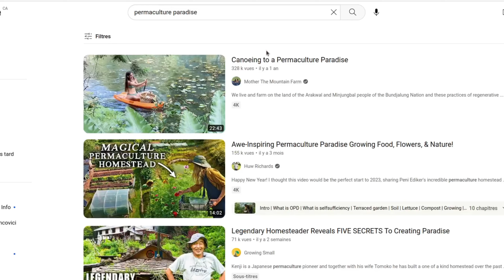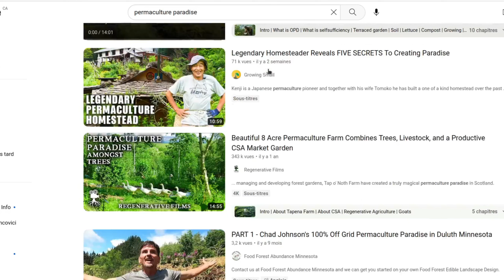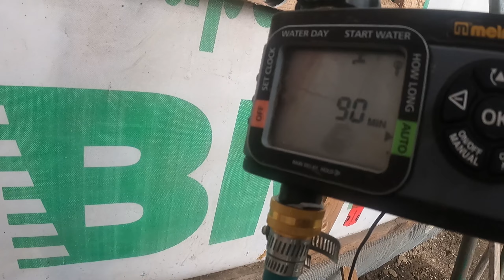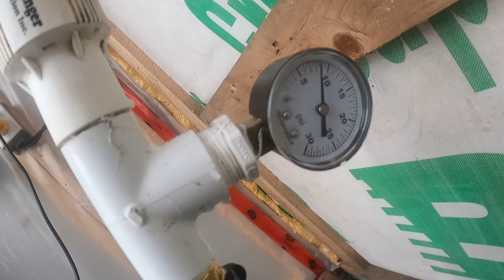INCROYABLE Il cultive des légumes sans arroser !!!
---TIMELINE---

00:00 Fausse Introduction
01:25 Introduction
03:00 Pourquoi l'automatisation ?
03:45 Jardiner sans eau ?
05:40 Comment ça fonctionne ?
09:45 Gérer l'excès d'humidité
12:00 Conclusion